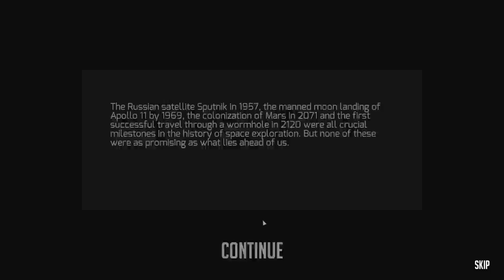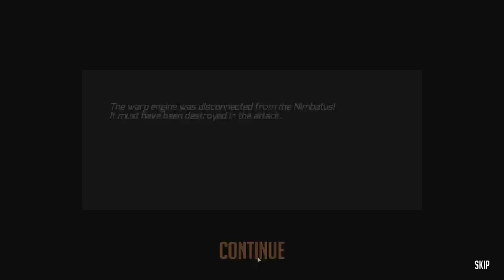Nimbatus | Miner Campaign | Ep1 | Drills, Bugs & Misplays!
IMPORTANT UPDATE - The devs got back to me about the bug in this video, It is known and is being worked on after the Holidays!